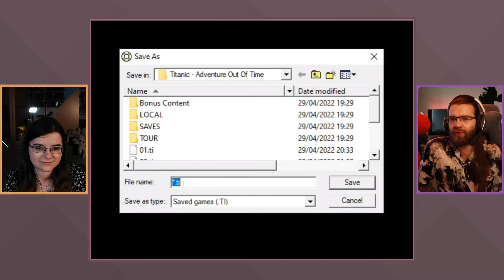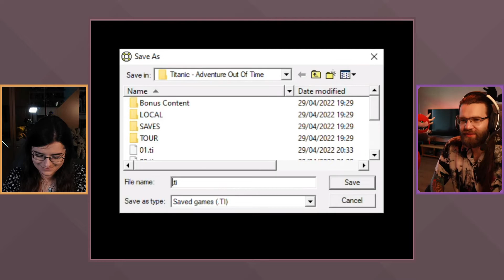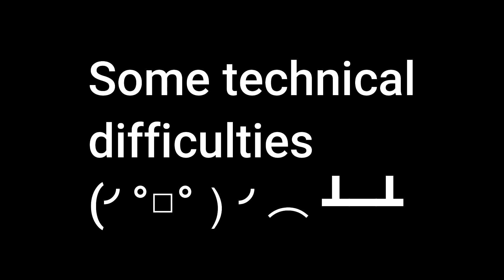Looking Fresh Today, Vlad - Titanic: Adventure Out of Time - Episode 3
Episode 3: Fixing ship boilers is apparently just a matter of messing with the controls for long enough. Oh, and Vlad says hi.

Game: Titanic: Adventure Out of Time (1996)

STEALTHYCOOKIES

THESPIDERCOOKIE

STEALTHYGOLEM